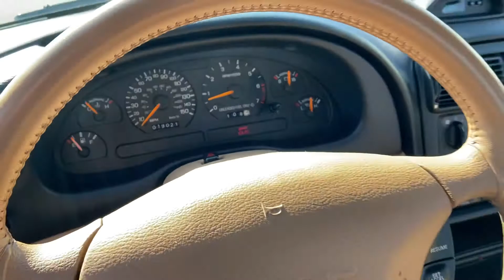1994 Mustang GT only 19k miles **SOLD**